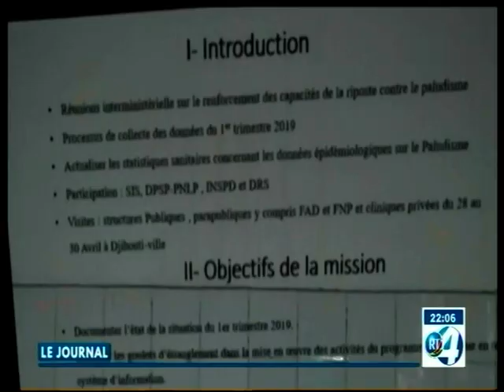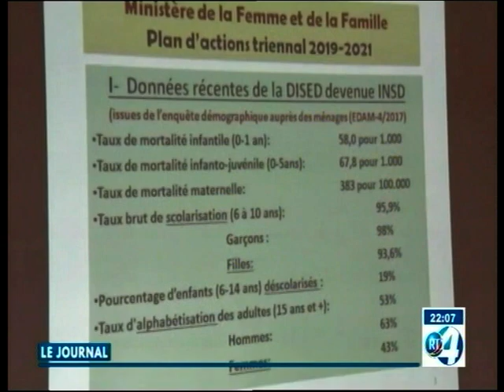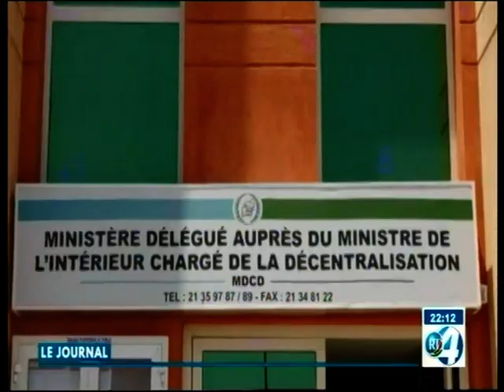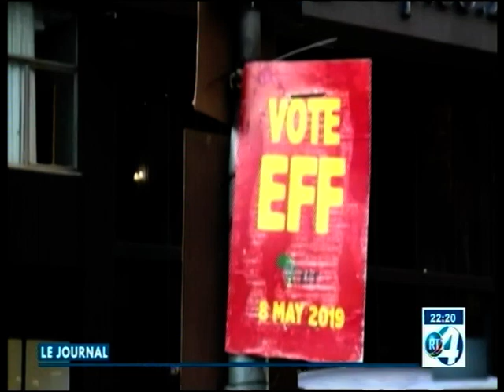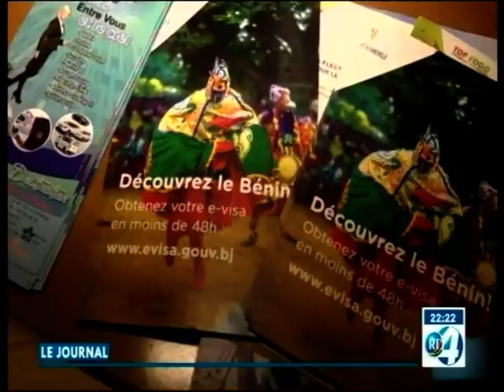RTD : Journal Francais du 08/05/2019